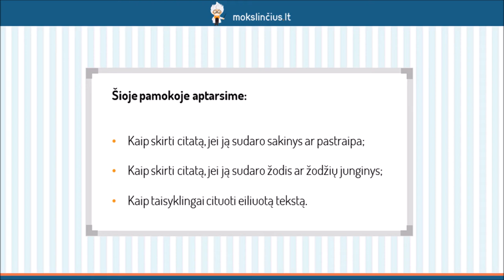Citatų skyryba - Mokslinčius.lt - Tavo mokytojas telefone !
Šioje pamokoje pasikartosime citatų skyrybos taisykles. Prisiminsime, kaip skiriame citatą, kurią sudaro vienas arba keli sakiniai, kaip skiriame cituodami pastraipą, žodį ar sakinio fragmentą, nepakeistą eiliuotą tekstą arba eiliuotą tekstą, paverstą linijiniu tekstu. Aptarsime, kaip skiriame citatą, einančią prieš autoriaus žodžius, bei kaip išskiriame citatoje įsiterpusius autoriaus žodžius.